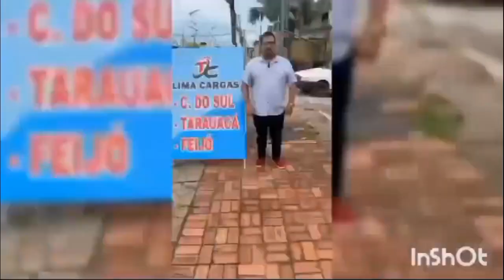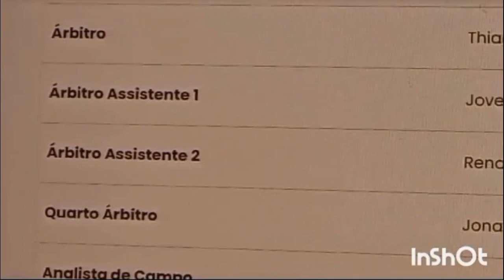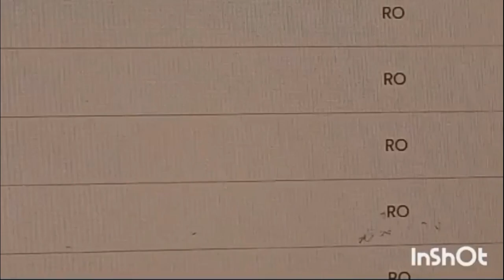BRASILEIRO SÉRIE A3 FEMININO GAZIN PORTO VELHO X ATLÉTICO ACREANO.